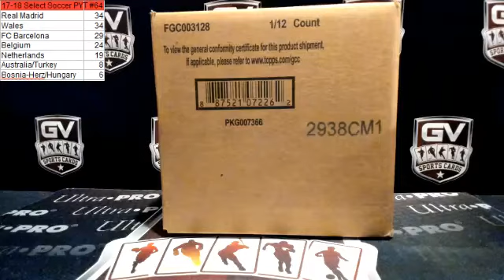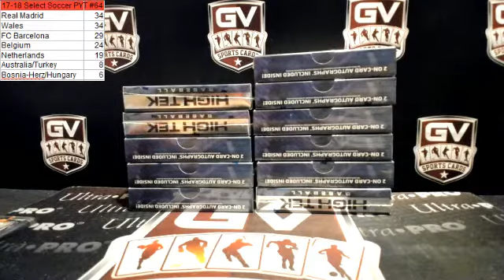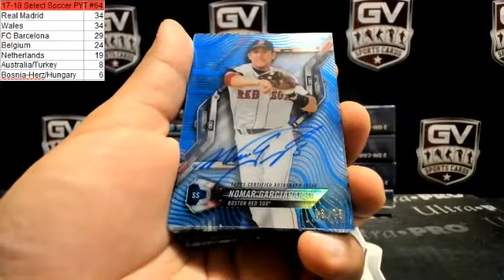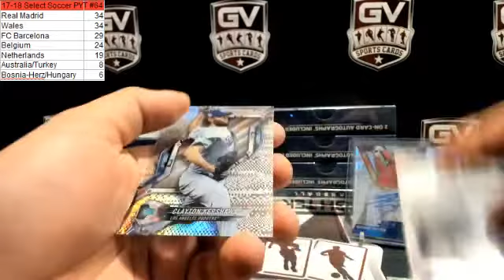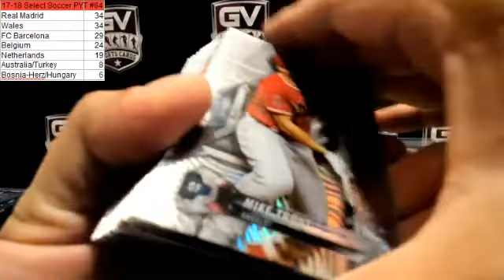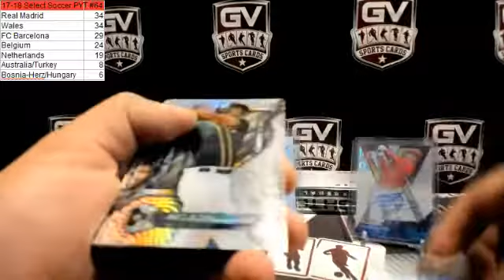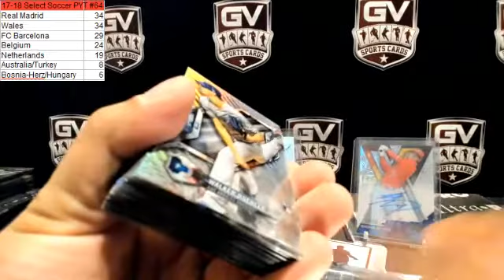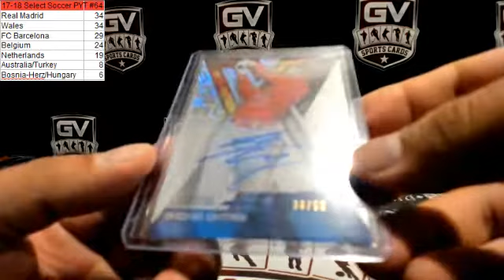2018 Topps High Tek Baseball Hobby 12 Box Case Pick Your Team #1